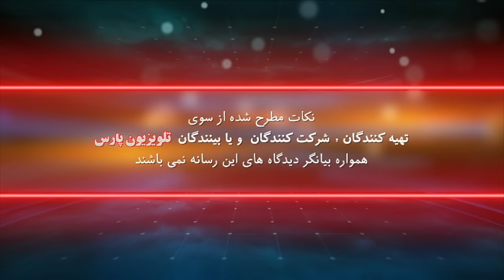برنامه زاگرس (ویژه برنامه نیروهای مسلح)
خلبان حامد محمدی
شهرام سبزواری (کارشناس نظامی و امنیتی)
کاپیتان باباییان